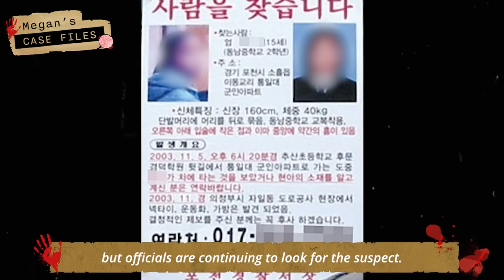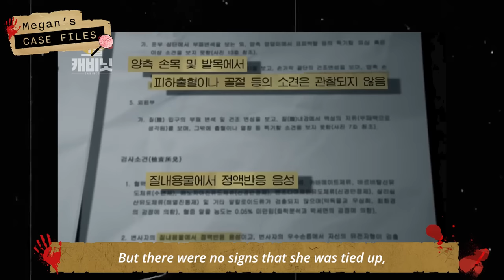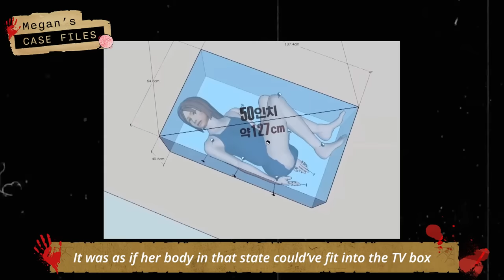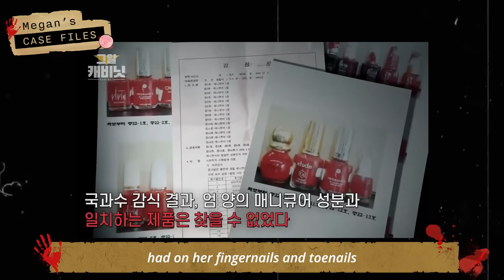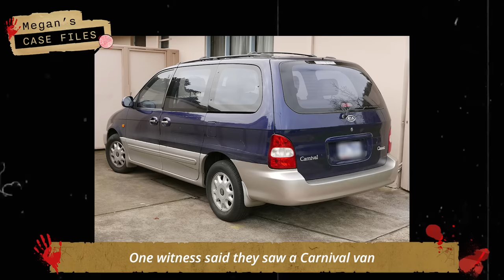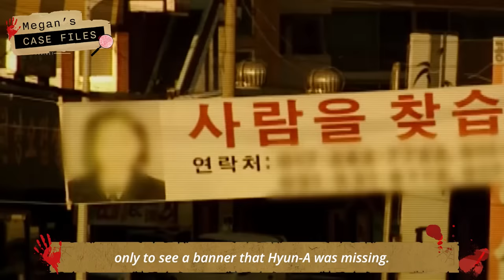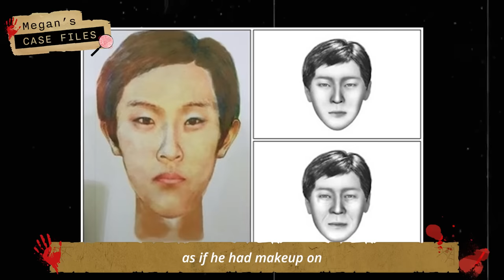Murderer's obsession over nails | Pocheon Nail Polish Murder｜True Crime Korea